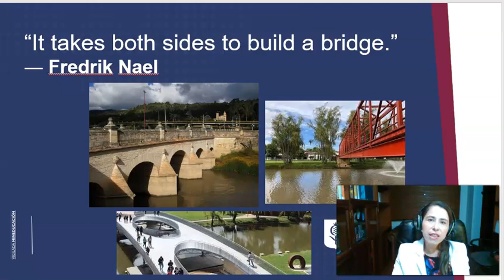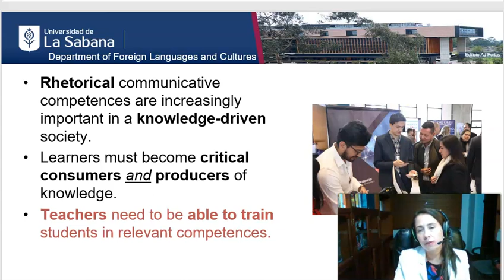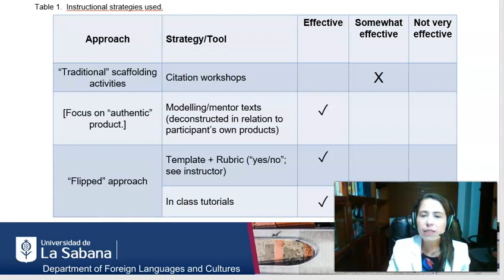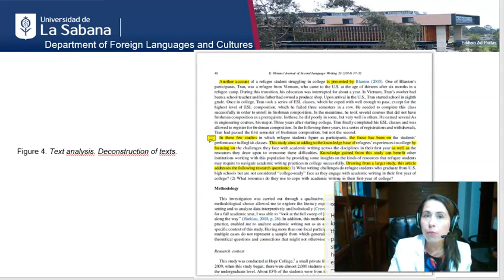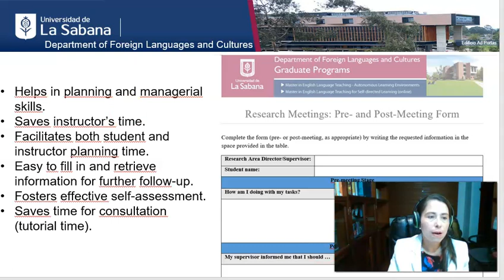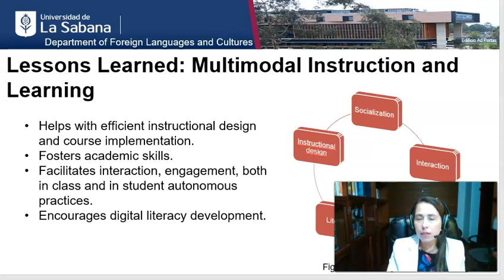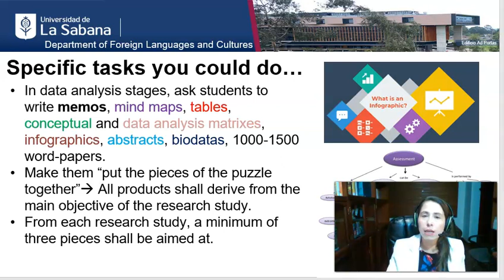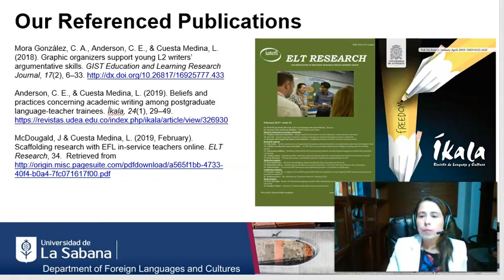Dr. Liliana Cuesta Medina - Building a Research and Writing Culture Stories from ELT Communities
KOTESOL2020 National Conference

TALK / Building a Research and Writing Culture: Stories from ELT Communities
Dr. Liliana Cuesta Medina (Universidad de La Sabana (Colombia))

This session gives account of diverse strategies incorporated in two teacher development programs (F2F and online) to foster the development of research and academic writing in English language teaching and learning populations. The strategies unveiled in the session have been fused from the research literature and the implementation of instructional and learning practices at the graduate level, attending at aspects such as the fosterage of critical thinking, self-regulatory and lifelong learning skills. Through the session, participants will gain insight of practical ways to guide their learners (and/or their language team members) to conduct research and disseminate it through scholarly pieces. Overall, the session is intended to support educators and language learners in the building of a research and writing strategic plan that helps them develop and showcase the work conducted at their specific educational institutions. Hence, the presentation offers recommendations for the local and global ELT community, in which research and writing are targeted areas to conquer.

DR. LILIANA CUESTA MEDINA is an Associate Professor at the Department of Foreign Languages & Cultures, Universidad de La Sabana (Chía, Colombia) in the Master in Language Teaching –programs. She holds a Ph.D. in English Philology from the Universidad Nacional de Educación a Distancia (UNED-Madrid, Spain), a B.A. in English and Spanish from the Universidad Pedagógica Nacional (Bogotá, Colombia), and a Specialization in Applied Linguistics to the Teaching of English from the Universidad La Gran Colombia (Bogotá, Colombia). She has been involved in national and international teacher development programs, mainly in EFL, e-learning, and e-tutoring. Her research areas include CALL, academic writing, teacher education, CLIL, cyberbullying, and learners’ self-regulation in blended/virtual learning environments, on which topics she has published in a number of indexed journals and conference proceedings.

Your generous contributions help KOTESOL continue bringing you events like this one.

GIVE BACK:
KOTESOL is excited to collaborate with TNKR (Teach North Korean Refugees) at the KOTESOL2020 National Conference and through a fundraising project.

FEEDBACK:
How was your experience at KOTESOL's inagural online conference? Let us know.